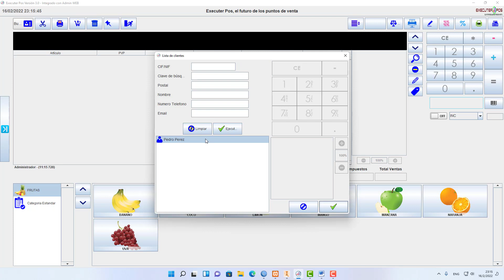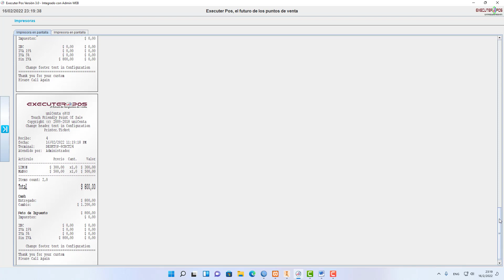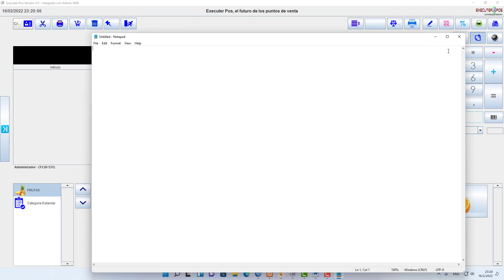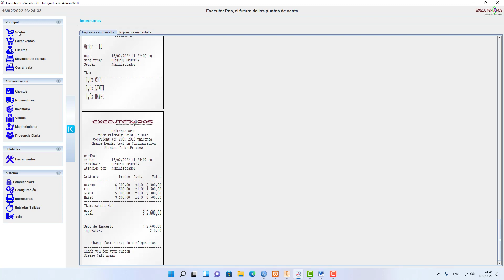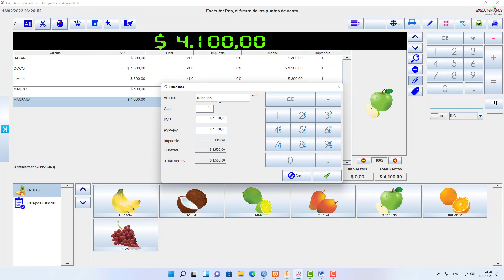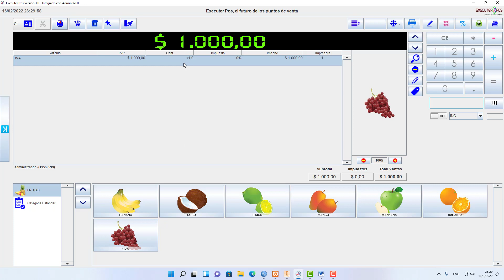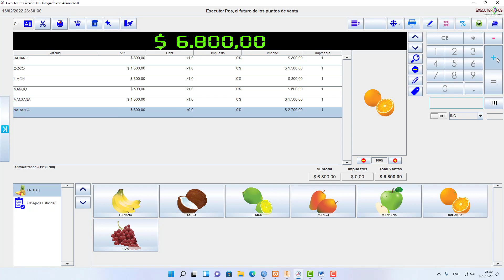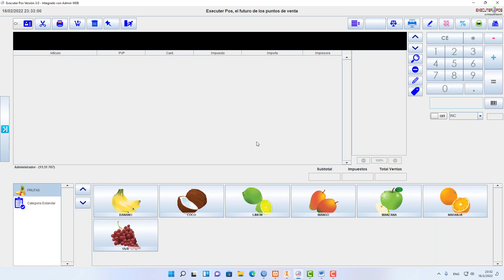Executer POS, basado en Unicenta POS - Panel de Ventas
Executer POS, es un software para puntos de venta que lleva control de ventas, inventario, clientes y proveedores con una interfaz muy amigable y es funcional también con pantallas táctiles. Puede adquirirlo por un precio muy cómodo para gestionar su negocio...